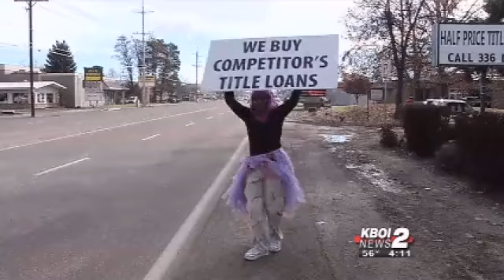Sign holder: 'Purple Angel' may be the happiest person in town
She knows hard times, but never lets anything gets her down. What's her secret to happiness?